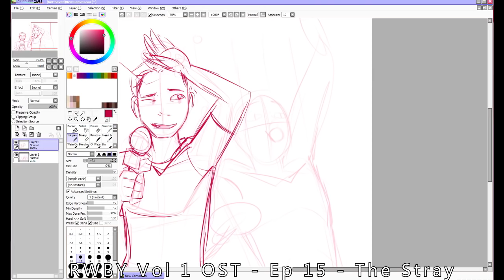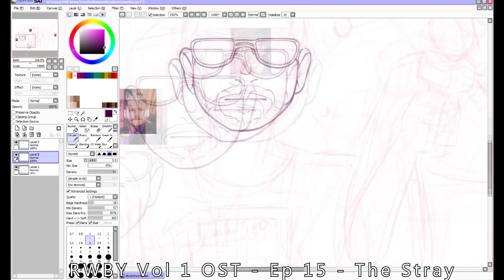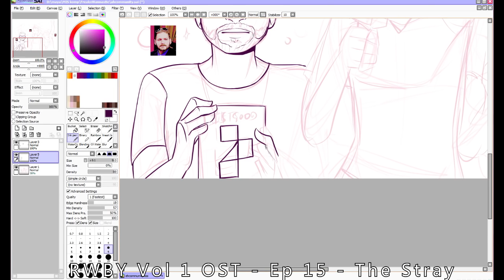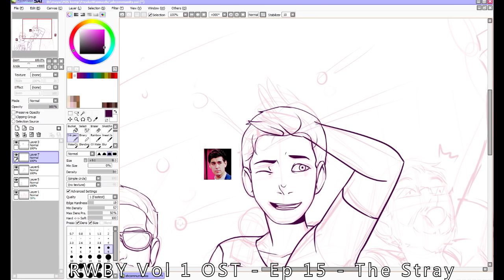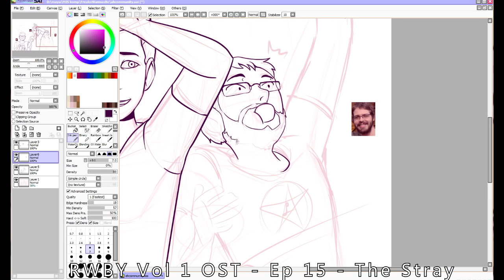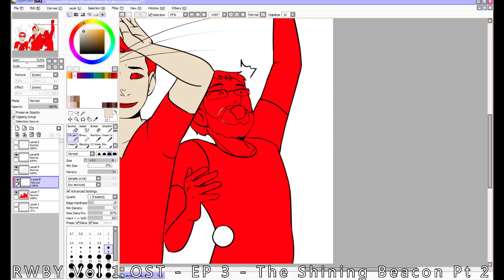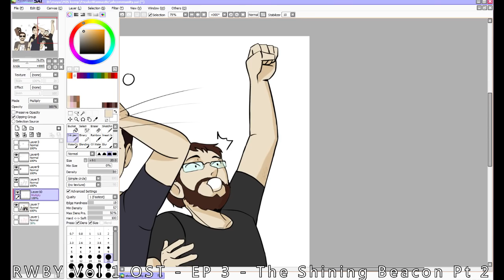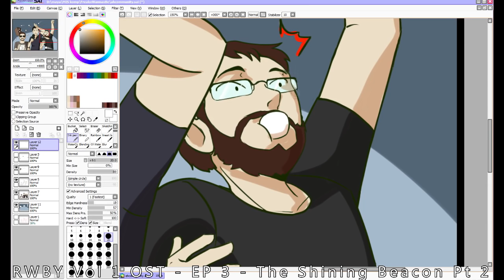Speed Art - Time for Community!